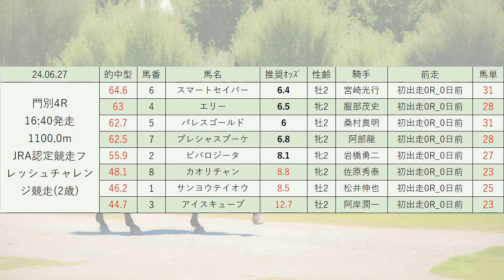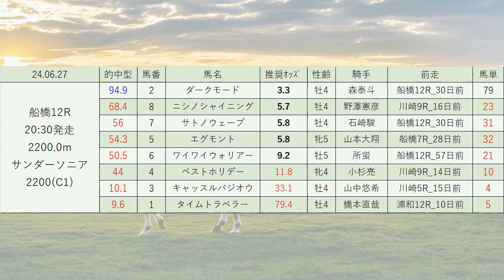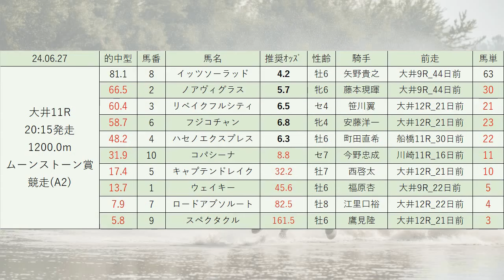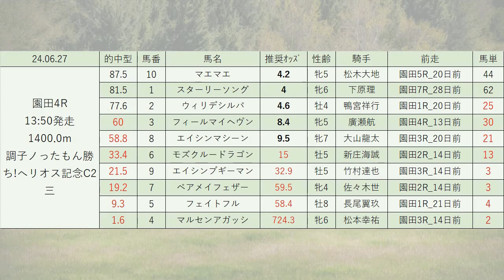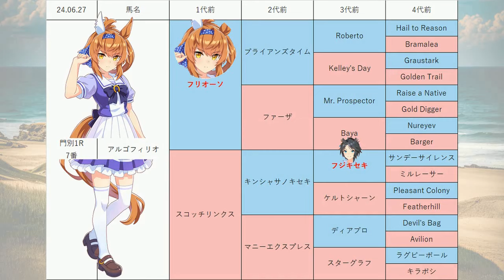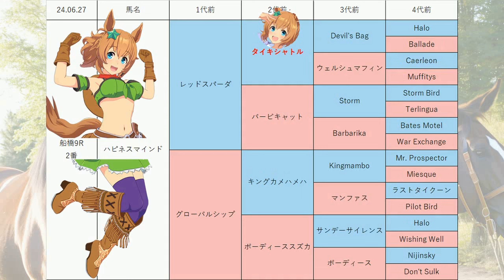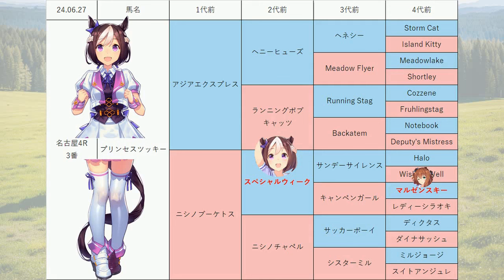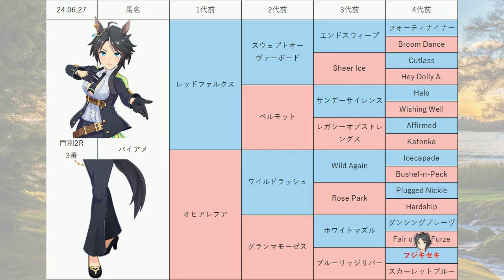【千葉日報賞スプリント】地方競馬予想 2024年6月27日【AI予想】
6月27日の 門別競馬 船橋競馬 大井競馬 名古屋競馬 園田競馬 の無料レース予想です。
目玉レース:JRA認定競走フレッシュチャレンジ競走, 千葉日報賞スプリント, ムーンストーン賞, 鱚特別, JRA交流 円山川特別